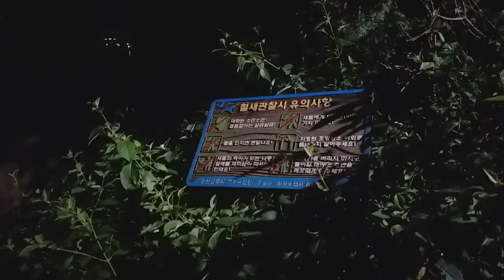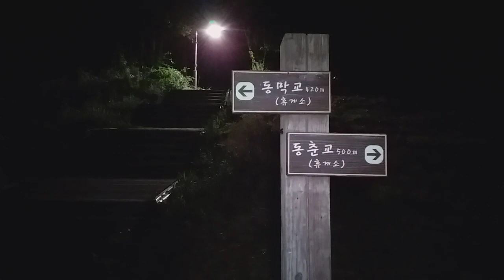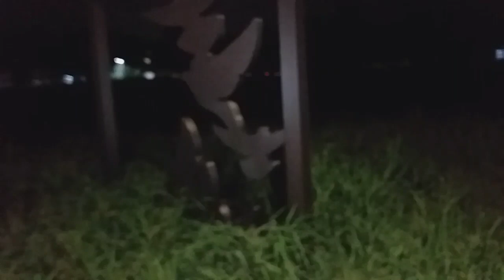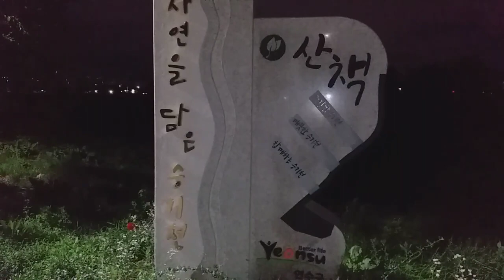낚시했어요-짬낚후연수둘레길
2020년 7월 24일 보온 후 오후 8시부터 다음날 새벽 2시 50분까지 짬낚하고 낚시터에서부터 연수둘레길 승기천구간 걸어서 집으로 온 날. 걸은거리 7.08km, 걸은시간 1시간 45분 걸음수 10,723보다...